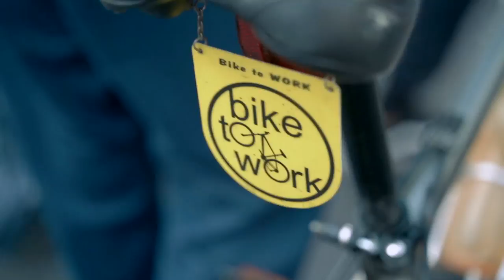Eps. 14 Cash On Delivery : Godain Cowo-Cowo CFD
Cash On Delivery tampil jauh beda dari yang kemaren-kemaren nih guys! Tim Super Adventure (@superadventure_id) kali ini bakal bareng Mala Choo (@mala_choo). Tim Cash On Delivery kali ini bakal godain, gangguin, sekaligus bagi-bagi rejeki buat mereka-mereka yang lagi CFD-an di sekitar Bundaran HI.

Simak keseruannya di episode kali ini! Saksikan terus keseruan Cash On Delivery.

 AONIJIE HEADLAMP!!
Tonton Cash On Delivery Eps. 14 dan ikutan giveaway dengan hadiah Headlamp dari Aonijie buat nerangin jalan malem lo lagi naik gunung bro!
Gini caranya:

1. Tonton video Youtube Cash On Delivery Eps. 14 sampai selesai
3. Sebutin 12 kota yang bakal disamperin Monster Road 2019 tahun ini! Kasih rekomendasi band favorite lo yang wajib diundang ke Monster Road!
4. Jangan lupa kasih tau ID Instagram lo bro!

Periode Kuis
 :30 Juli - 7 Agustus 2019

Pengumuman pemenang akan dipublikasikan di instagram @superadventure_id pada tanggal 8 Agustus 2019

Satu orang pemenang yang beruntung dengan jawaban terbaik akan mendapatkan hadiah
: AONIJIE HEADLAMP